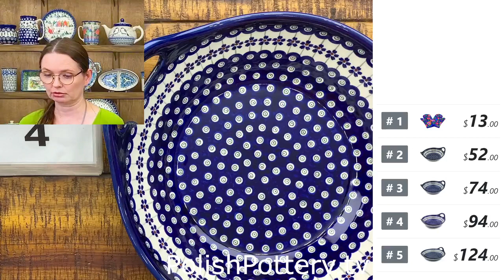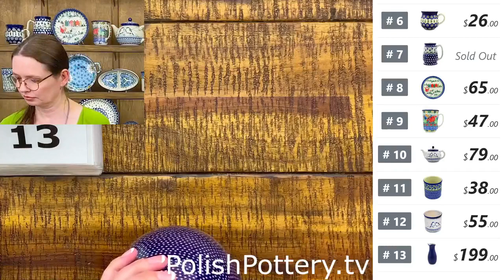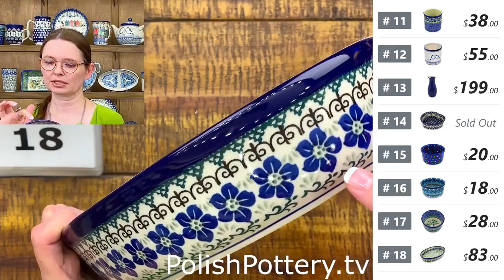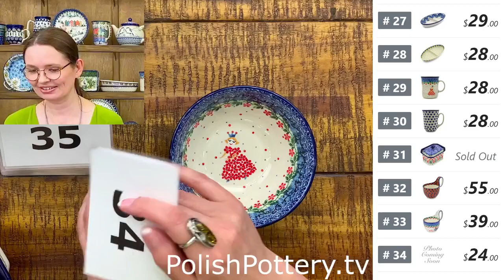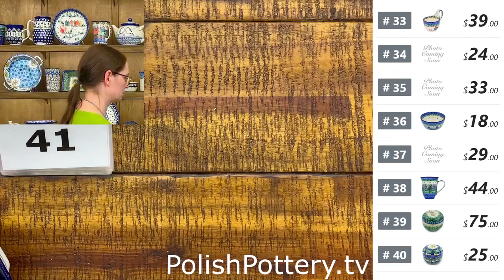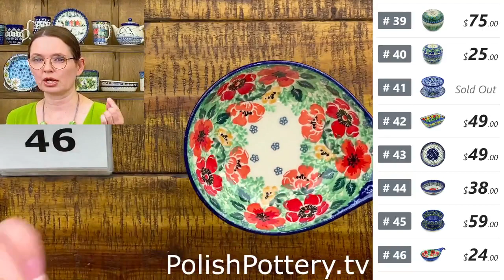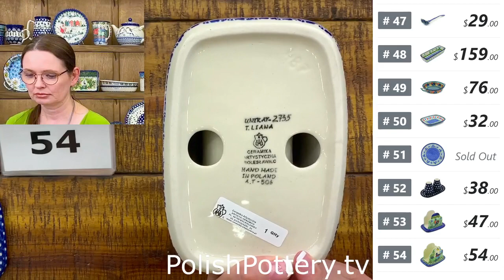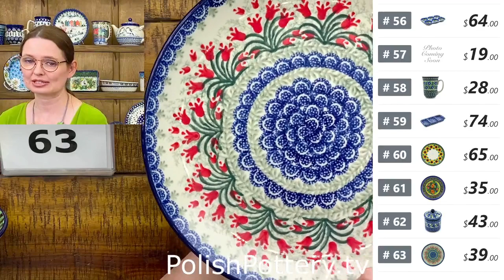Polish Pottery TV - Live Show 6/15/22